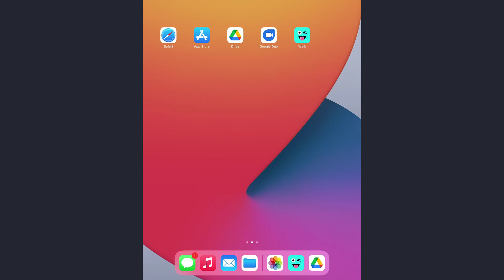How to Login to Wink App | Sign in Wink App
In this video tutorial I will guide you on how you can login to Wink app. Wink is a social network that allows people from all over the world to make new friends! Wink is the best place to make new friends because it's fun, easy, and safe! You can find, add and chat to people on the app, as well as sending requests to become Snapchat friend. If you have heard about Wink and created an account then watch this video to learn how to login to Wink App in your mobile phone.
Follow the steps below to login or sign in into Wink App:
1. Open the Wink App in your mobile phone.
2. You'll see the login page where you can login via different methods such as login with Google Account or Apple Account or Snap Account. If you have already one of these accounts then type your Username or Email and Password and Click on Login.
In this way, you can Sign in into Wink app and enjoy the benefits.